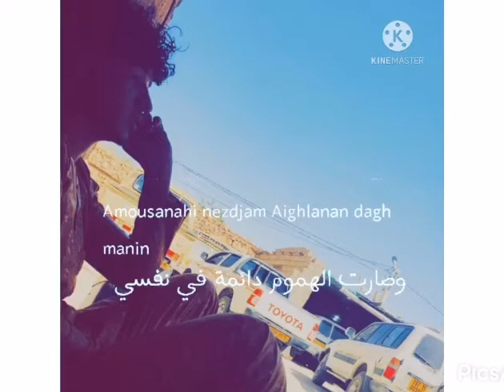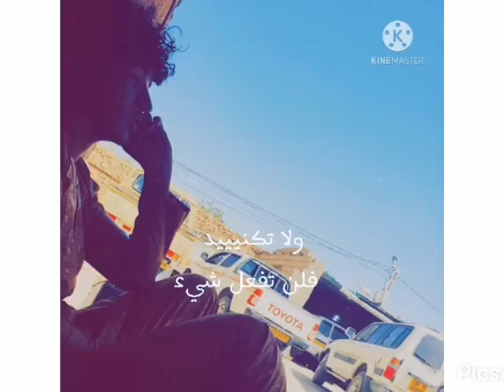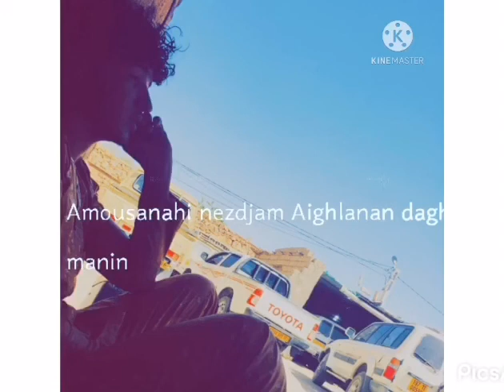20 أبريل، 2021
اغنية كادير ترهانين مترجمة🎸❤️